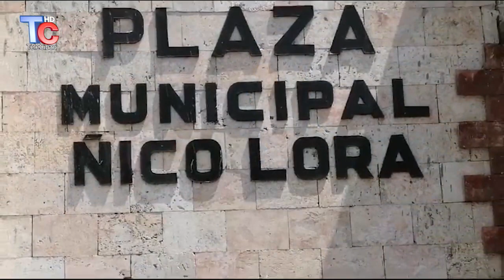MUSICA TIPICA DEBE SEGUIR SIENDO PATRIMONIO DE REPUBLICA DOMINICANA